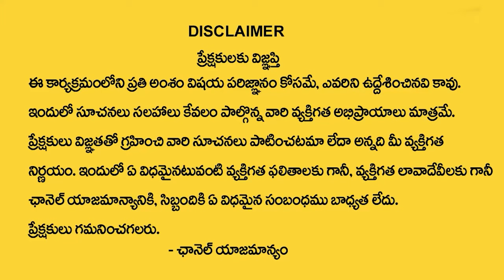13th Date Of Birth 2024 Numerology Prediction By Numerologist Dr KHIRONN NEHURU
13th Date Of Birth 2024 Numerology Prediction By Numerologist Dr KHIRONN NEHURU